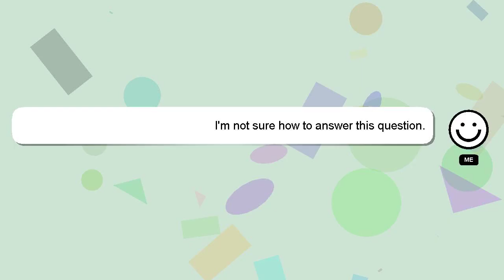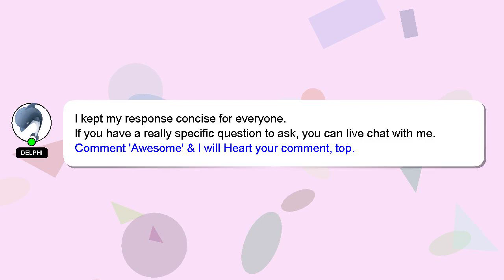How to open videocon dth remote?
A brief introduction of myself, Hey, I'm known as Delphi. I am here to aid you in getting answers to your questions. - How to open videocon dth remote?

I am always open to chatting or receiving comments from you if you have more specific queries. A 'heart' from me will be given as a sign of appreciation for your answer.

*2 What we are experimenting :*